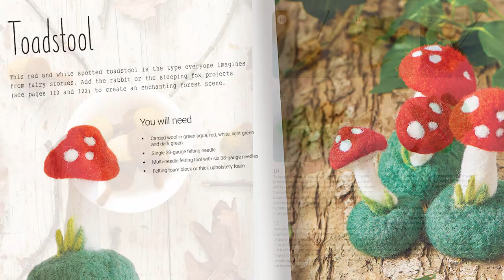Needle Felting book trailer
Needle Felting: 20 Cute Projects to Felt From Wool
By Emma Herian

Unlike many crafts, needle felting is very forgiving to beginners, so there’s no excuse not to have a go. No matter how much experience you have in crafts or how creative you think you are, needle felting offers endless possibilities. As if by magic, pieces of natural wool can be sculpted simply by stabbing them with special felting needles. The tiny barbs on the needles make the wool denser and denser, so that you can mould it into whatever shape you desire. With three sections geared towards beginner, intermediate and advanced, there’s a felting project for everyone, no matter your level of experience.

This book will guide you through all the basic techniques you need to be able make the 20 gorgeous projects. Each adorable item has a step-by-step guide with clear photographs. There are also hints and tips to help you make your beautiful needle-felted creations. It doesn’t matter how experienced you are in crafts, or what level or creativity you hold, needle felting is forgiving for beginners, while its versatility and amenability offers endless possibilities for an enthusiastic and experimental crafter. Relax into it, have a go and see where it takes you. You’ll soon be making cute creations including a polar bear, acorn, pumpkin, rabbit and cupcake.

About the author: Emma Herian has been creative ever since she learned to knit on two pencils at school. Having studied ceramics and plastics at Brighton University, UK she went on to work for a furniture design company in London. Emma's needle felting work evolved when she was asked to teach the craft at a workshop. Learning about the craft herself first took her love of making in a whole new direction. Emma has written features for Making magazine, and her work was featured on Channel 4’s Kirstie’s Handmade Christmas.

UK publication date: 7th November 2019

US publication date: December 2019